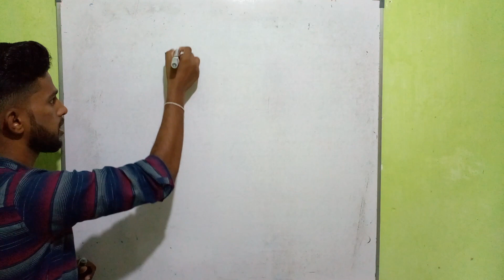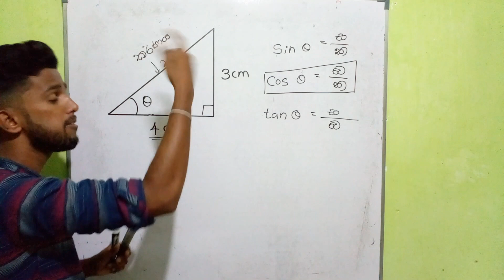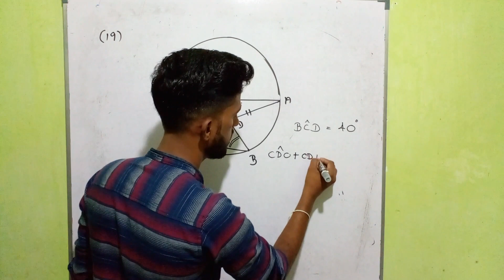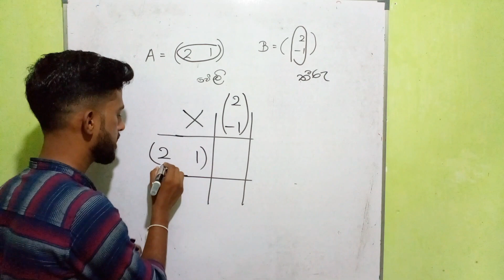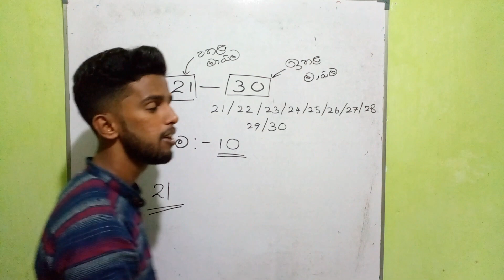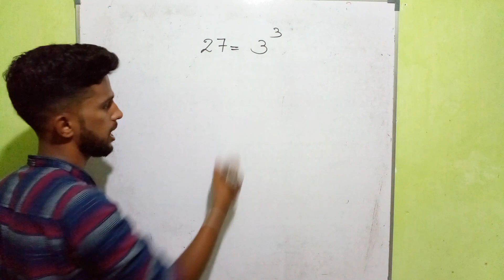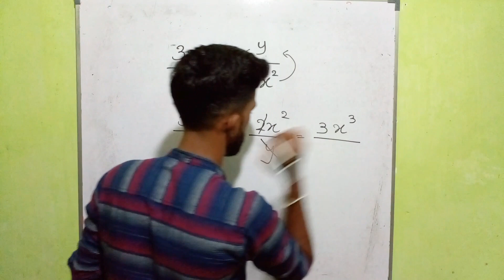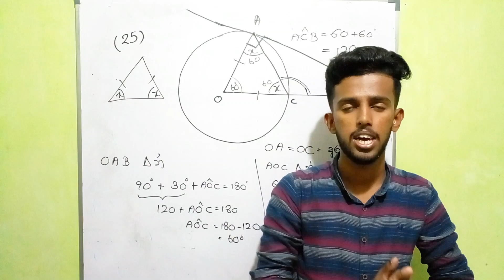O/L Maths |Anumana prashna 2| Guessing questions |Paper discussion 2 2023 මැයි OL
සා.පෙළ ගණිතය

😍. විභාගයට යන්න කලින් පේපර් එක දකින එකම තැන...සා.පෙළ ගොඩ දාගන්න මේකෙ අනුමාන පේපර් එක කරන්න.

ඒ වගේම  මේක බලන්න ප්‍රයෝජනවත් වෙනව හැම කෙනෙකුටම ශෙයා කරන්න,චැනල් එකත් සබ්ස්ක්‍රයිබ් කරන්න.

You can download the Paper PDF from the